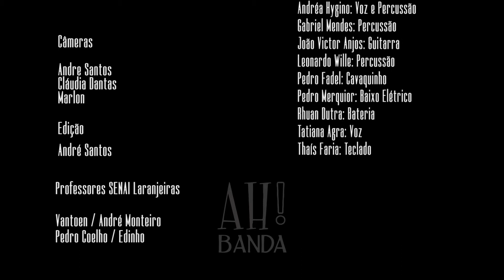Manari (Andréa Hygino e Ellen Rose) - AH!BANDA UERJ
Projeto "Quem sabe faz ao vivo" do SENAI
Gravação feita no Teatro SESI Rio no dia 16 de Maio de 2016

Música de Andréa Hygnino e Ellen Rose
Arranjo: AH!BANDA
Repertório do show "Identidade"

Câmeras: Andre Santos, Cláudia Dantas e Marlon
Edição: André Santos

Professores SENAI Laranjeiras: Vantoen, André Monteiro, Pedro Coelho e Edinho